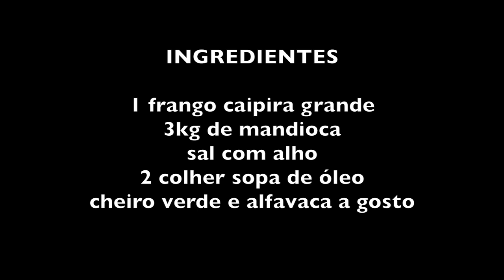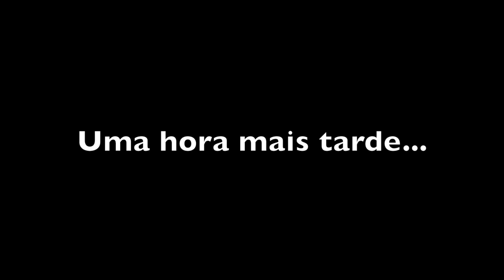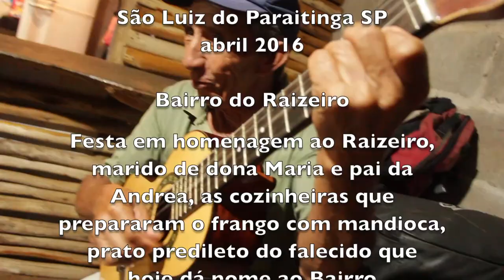FRANGO CAIPIRA COM MANDIOCA NO FOGÃO DE LENHA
Delicioso frango com mandioca preparado no Bairro do Raizeiro na festa em homenagem ao personagem que dá nome à localidade.
A festa contou com violeiros e jongueiros, além de uma folia de reis de Taubaté que cantou na capela de Santo Antônio no centro do Bairro do Raizeiro.

O Bairro do Raizeiro, com forte concentração quilombola, teria sido a origem de congadas e moçambiques que depois se espalharam pelo Brasil afora.